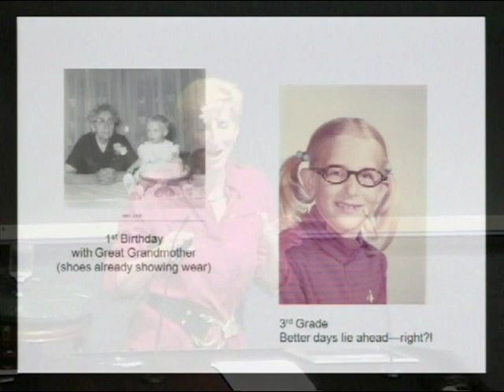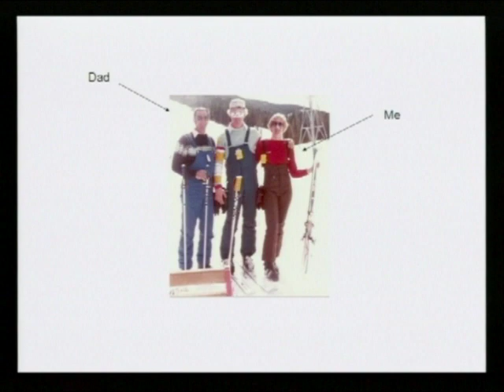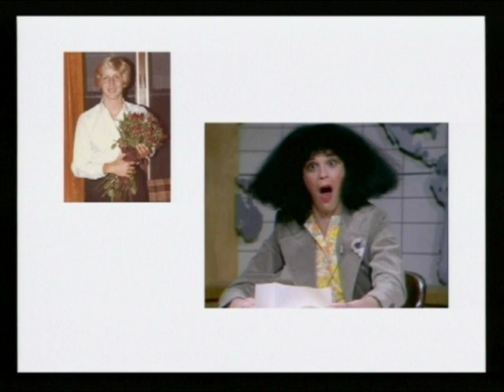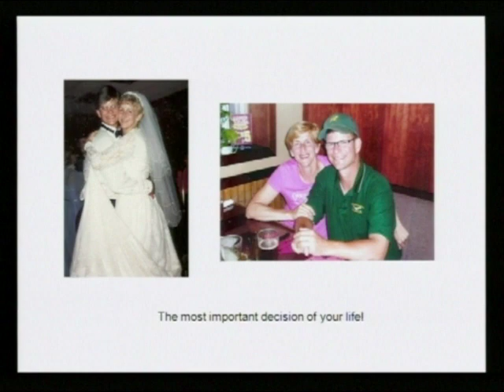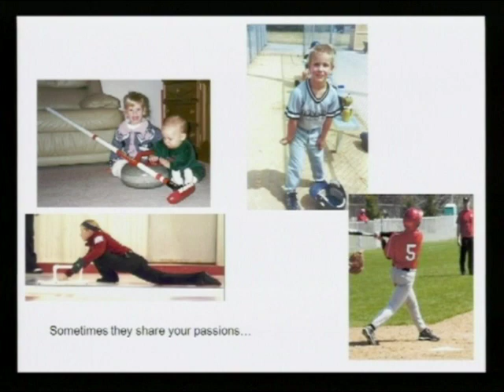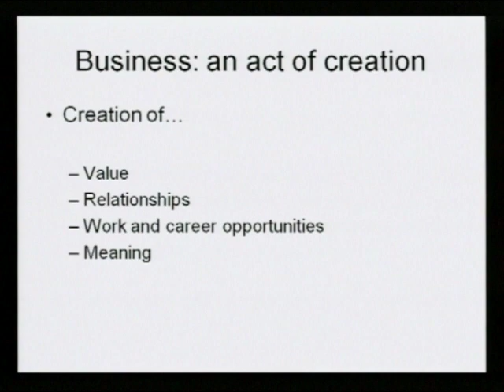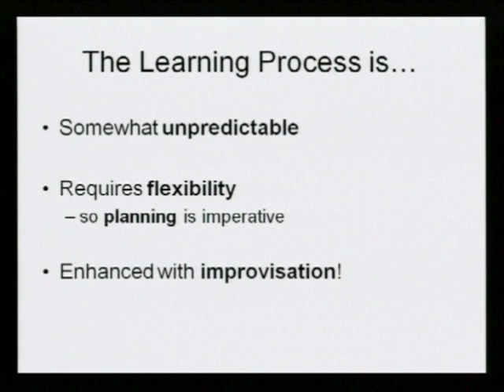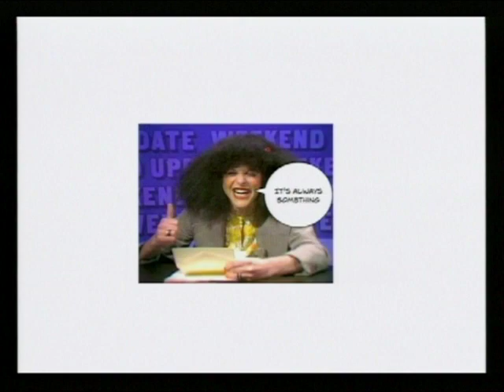A Last Lecture by Joy Pahl (Business Administration)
Joy Pahl, assistant professor of business administration, gives her last lecture as part of sacred hour at St. Norbert College.